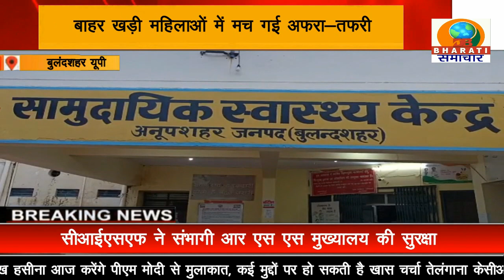बुलंदशहर: मिट्टी की डांग गिरने से किशोरी की मौत महिला घायल